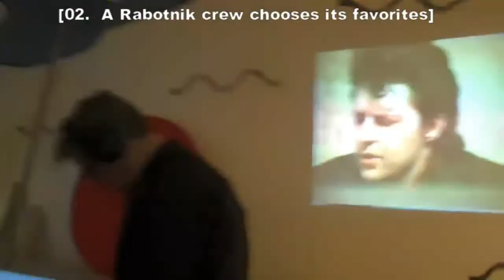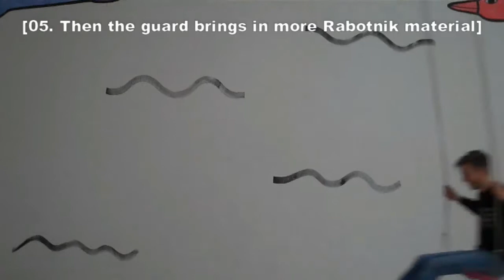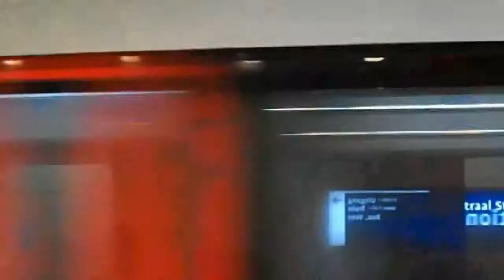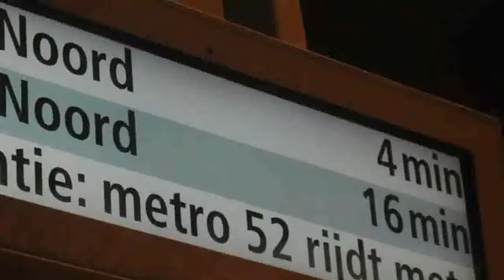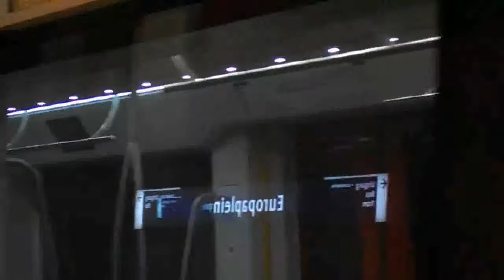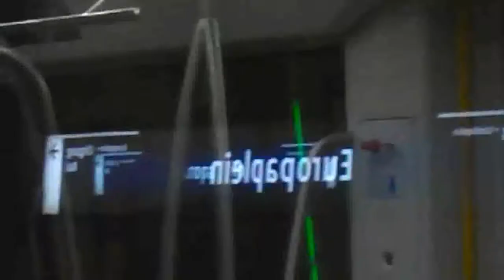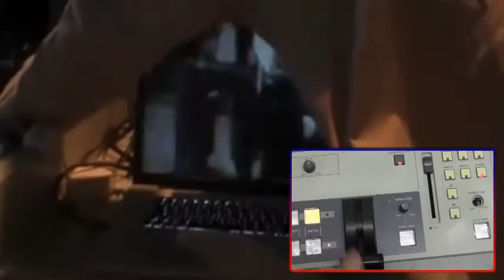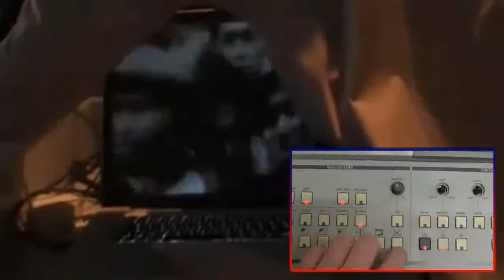Amsterdam, a Sinfonietta of a Metropolis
The New Rabotnik [251]
A sequel to the photo & film archives expo at the Amsterdam Stadsarchief. First an intro in the cellar of the archive, with some material of the current expo with works from the '20 and '30 decades of the last century. Then the crew of  the New Rabotnik makes a choice of some remarkable moments of the Amsterdam scene of the last decade.
Not the usual suspects you can expect, but some remarkable moments and minutes that caught our attention.
With Eberhard van der Laan talking with Gilbert & George, with Rudi Fuchs joining Joaquin Wall. And the opening of the Europaplein - metro station as a concert hall. And many other strange scenes.
The music as written by Janacek, his famous "Sinfonietta", as recored with our own House band.. That is , a sequel of Walter Ruttmann , "Berlin, a symphony of a big city [1927].